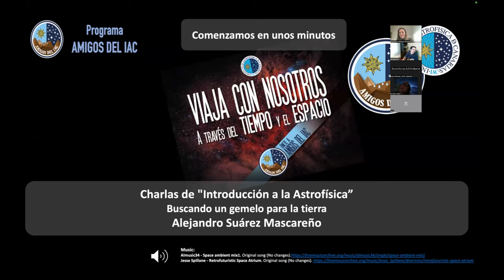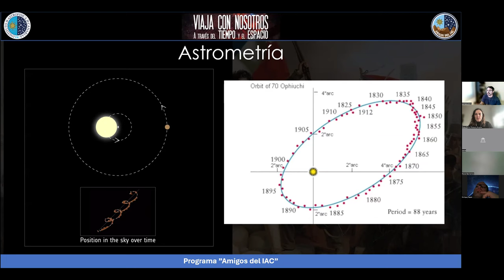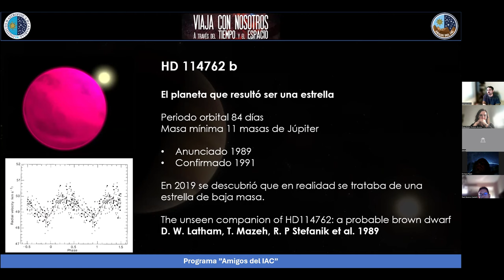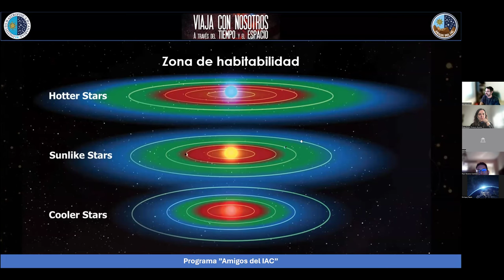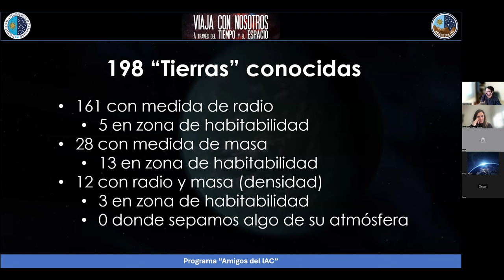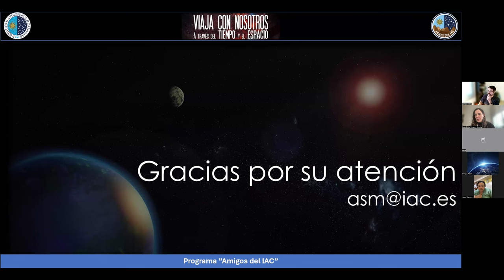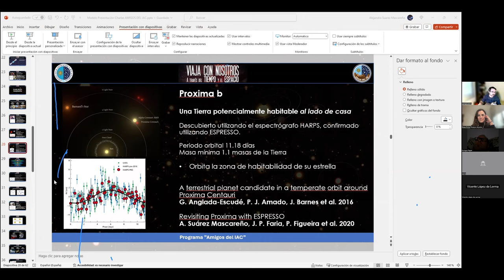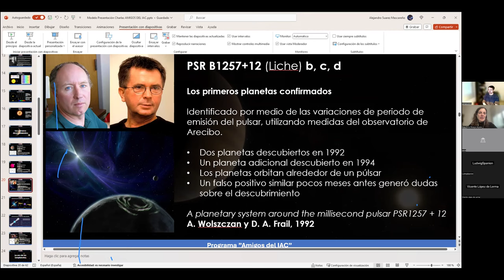Charlas de Introducción a la Astrofísica - Buscando un gemelo para la Tierra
Charla de la actividad “Charlas de Introducción a la Astrofísica” impartida por Alejandro Suárez Mascareño, investigador del Instituto de Astrofísica de Canarias (IAC).

Esta actividad, organizada por el programa “Amigos del IAC”, tiene un marcado carácter divulgativo y está orientada a un público interesado en iniciarse en los misterios del Universo y conocer la labor del IAC en investigación y desarrollo tecnológico en Astrofísica.

Más información sobre el programa “Amigos del IAC” y las actividades que organiza para sus miembros

Realización: Elvira Pereyra
Producción: Oficina de Transferencia y Acciones Institucionales (OTAI) del IAC
Edición: Inés Bonet
Archivo: IAC